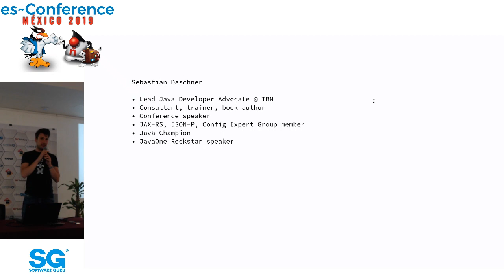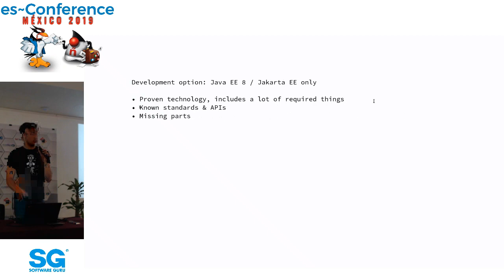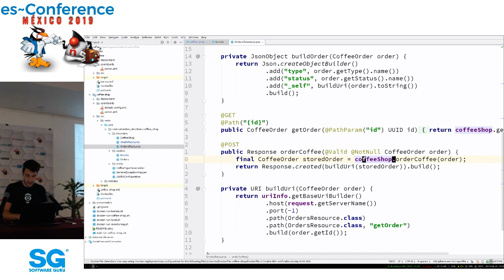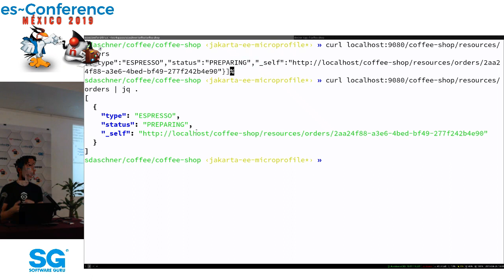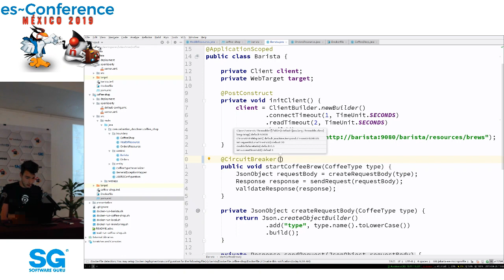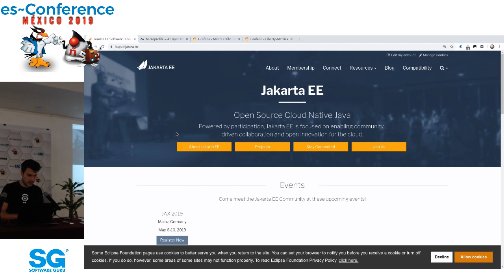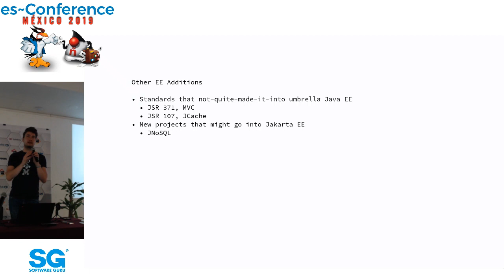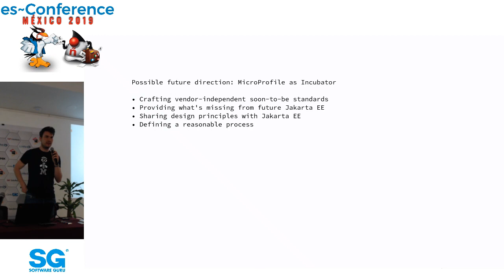esconference 19 ☕️| Java EE, Jakarta EE, MicroProfile or maybe all of these? - Sebastian Daschner